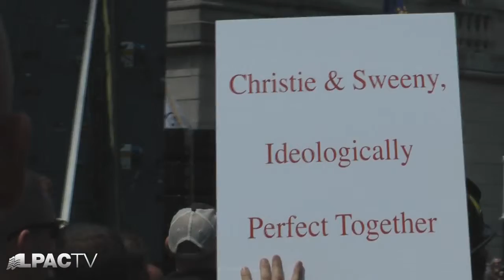20110616 Report from Trenton Rally